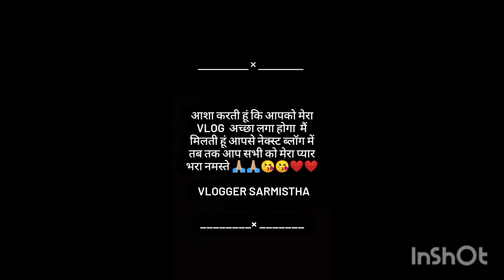आज दादी जी ने डाली बैंगन की क्यारी ❤️❤️❤️vlogger sarmistha daily vlog lifestyle support us